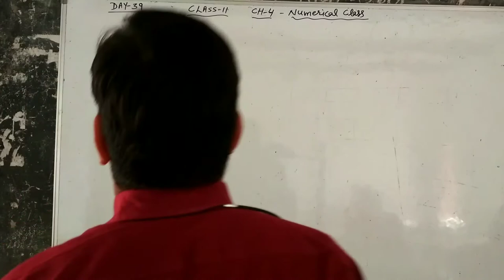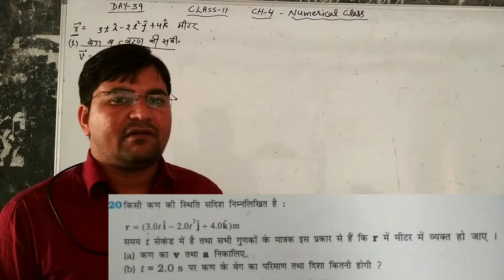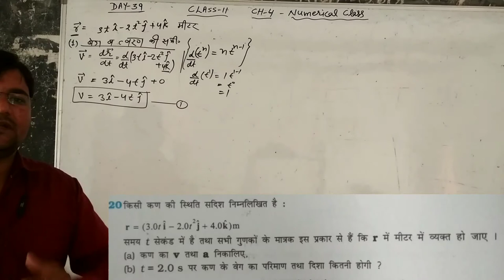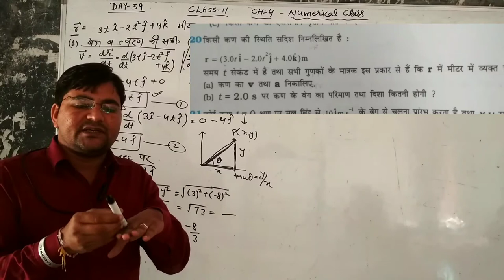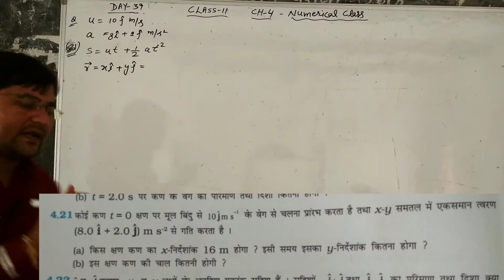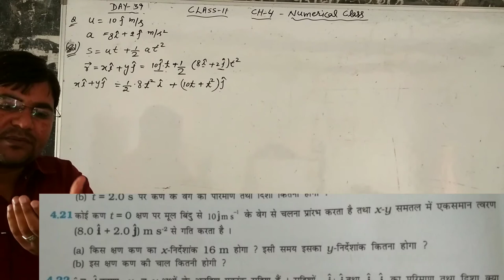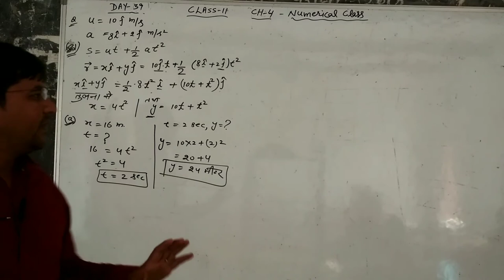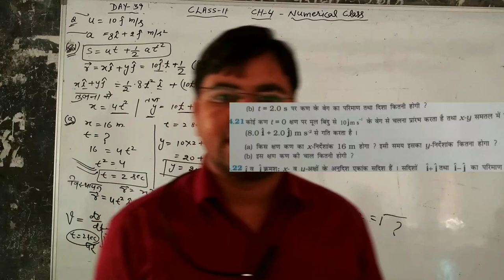Day-39{11th} Most Important Numericals from CH-4 11th